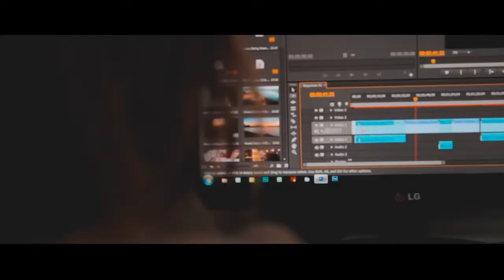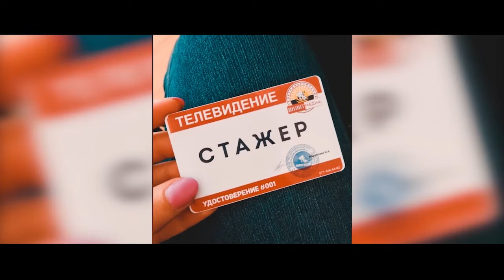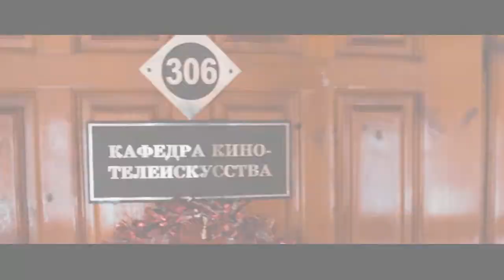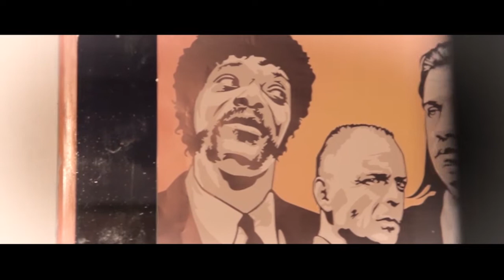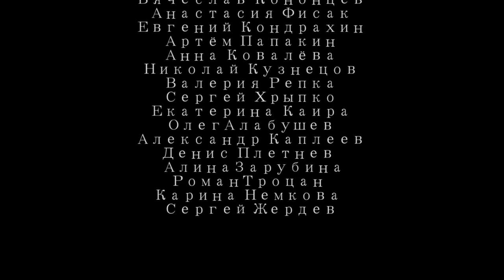ART HOUSE - Кафедра кино-, телеискусства